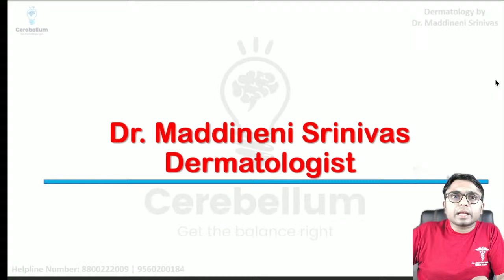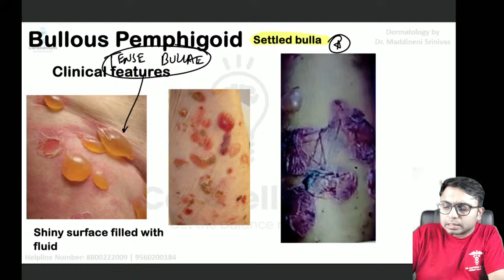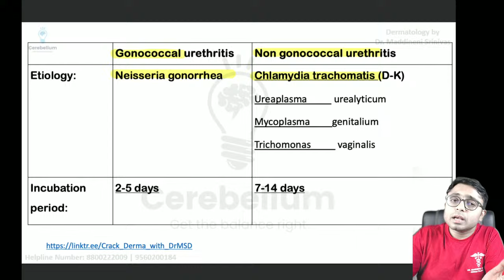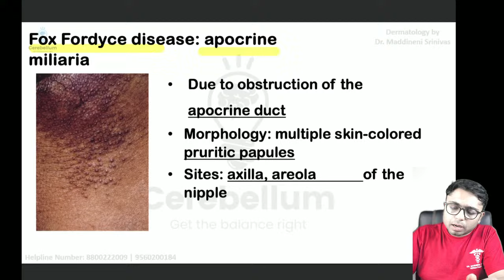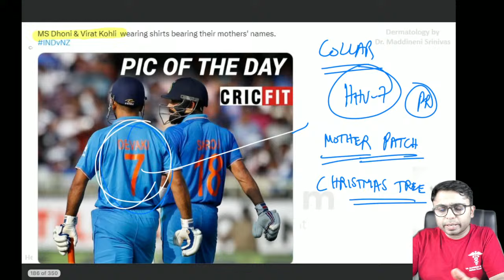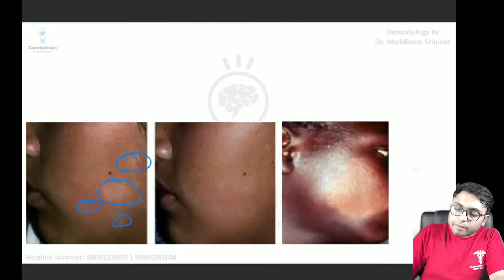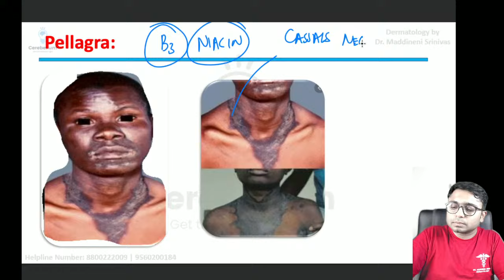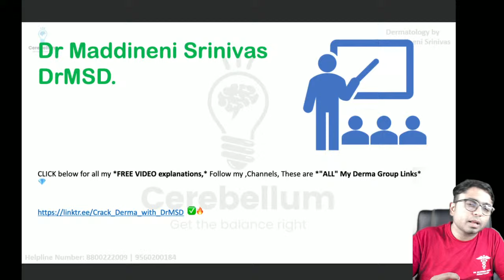REVISE COMPLETE INICET DERMATOLOGY PYTs HYTs | Last Minute SKIN Must know by Dr Maddineni Srinivas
For all my FREE VIDEO explanations, Follow my ,Channels, These are "ALL"
NEET AIIMS PG | Crack Derma with DrMSD

INICET 2023 | Last Minute SKIN REVISION | Must know DERMATOLOGY Dr Maddineni Srinivas | ONE LINERS | HIGH YIELDING TOPICS HYTs PYTs PYQs
INICET 2023 PYTs & HYTs | Last Minute SKIN REVISION | Must know DERMATOLOGY Dr Maddineni Srinivas | Dermatology Marathon | Rapid Recap | Revise Complete Dermatology | Skin FUTURE PREDICTION |
REVISE COMPLETE INICET DERMATOLOGY PYTs HYTs | Last Minute SKIN | Must know Dr Maddineni Srinivas |

Hello everyone, I am Dr. Maddineni Srinivas Kumar. I am currently doing my Secondary DNB in Dermatology from Hindu Rao Hospital in Delhi. My main aim for creating this channel is to help  PG Aspirants with Dermatology as a subject and also with the strategies and techniques that are necessary for clearing FMGE, AIIMS, PGI, JIPMER, USMLE, MRCP, PLAB ,UPSC and NEET PG entrance.

The reason for this is to help those who want to achieve something in their life, which indirectly would also give me satisfaction for being a part of their success

1. NEET PG
2. Skinpedia
3. Dermpedia
4. Dermapedia
5. DRMSD
6. Dr Maddineni Srinivas
7. Skin Encyclopedia
8. Derma Encyclopedia
9. NEET PG
10. INICET
11. NEXT 2022
12. NEXT 2023
13. FMGE
14. MRCP
15. USMLE
16. PLAB
17.  PYQs
18. IBQs
19. IJD
20.IJDVL
21.BMJ
22.IDOJ
23.EIJD
24.EADV
25.AAD
26.JAAD
27.American Journal of Dermatology and Venereology
28.Advances in Dermatology and Allergology
29.JAMA
British Journal of Dermatology
Dermatologic Therapy
Journal of Cutaneous Pathology
Pediatric Dermatology
The Journal of Dermatology
Clinical & Experimental Dermatology
Journal of the European Academy of Dermatology and Venereology
International Journal of Dermatology

TargetNEETPG NEXT SkinMCQs DrMSD INICET FMGE UPSC USMLE MRCP PLAB WORLD_WIDE_DERMA